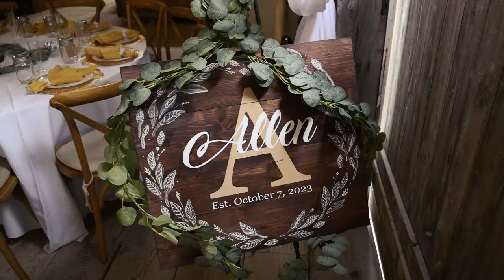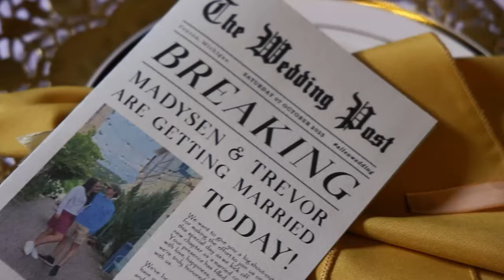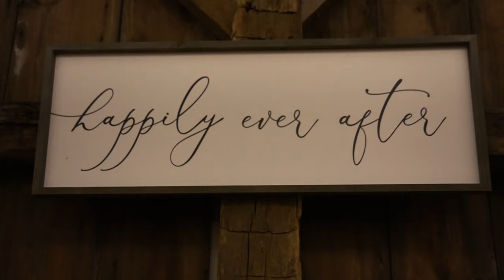Trevor & Madysen: A Rain-Kissed Celebration at Vale Royal Barn & Inn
Madysen and Trevor's love story reached a milestone on a rain-kissed afternoon at Vale Royal Barn & Inn. With an enchanting setting, their wedding day promised to be truly romantic.

Madysen and her bridesmaids prepared for the ceremony. Mother of the bride shared a touching moment as she caught the moment the dress was being put on. The first look between Madysen and Trevor was a magical moment, capturing the genuine emotions of the couple.

A loved one read a poignant passage about what makes a successful marriage and the couple turned over a sand sculpture marking the union. As Trevor and Madysen kissed and were introduced, the clouds opened up and a sudden downpour soaked the bridal party as they exited the barn, but moods were held high by the unshakably happy atmosphere.

After an amazing photo session by Cristina Rossa, the groom's father raised a toast, setting the tone for a joyous celebration. A blessing was shared by the groom's grandfather. The couple had their first dance to the song "I'm Yours" by Jason Mraz. Traditional mother / son and father / daughter dances capped it off. The bouquet toss added a playful touch, and soon the dance floor was open for everyone, celebrating love.

Love Plus 1 kept the celebration alive, with music great music, CC Catering and Chive Catering delighted guests with culinary creations and Mr. Bartender kept the drinks flowing.

Madysen and Trevor's wedding day at Vale Royal Barn & Inn was a testament to their love and resilience. Surrounded by family and friends, the couple created unforgettable memories in a picturesque setting. Cheers to Madysen and Trevor as they step into this new chapter, their love enduring the raindrops and shining even brighter.

Get more information about Fox Video and Photography and book services